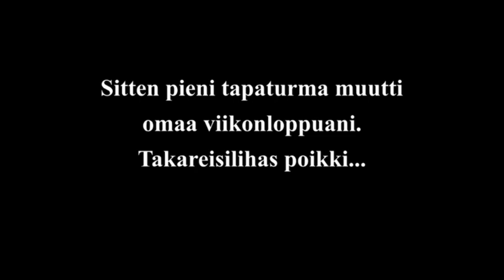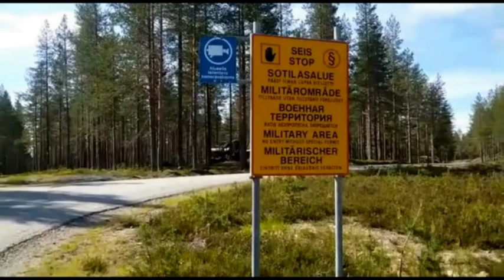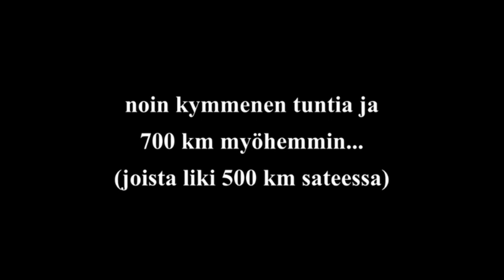4 vrk mp reissu Taivalkoskelle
Kesäkuu 2022. Useamman päivän mp-reissu Taivalkosken maisemiin Leijona MC-merkeissä. Ei vain mennyt osaltani kuten piti. Palasin kotiin osissa: Henkilökohtaiset tavarat sunnuntaina - kiitos muun porukan, itse palasin maanantaina, enkä suinkaan moottoripyörällä, ja pyörä kotiutui sitten vasta seuraavana lauantaina - kiitos siitä hyvälle kaverille.